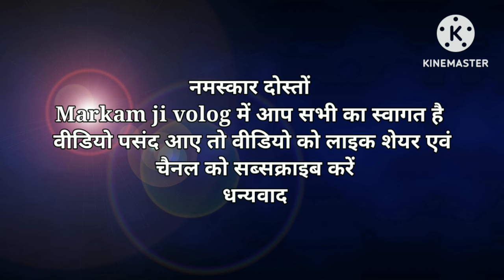चल तो गुंया रे आमा बगीचा | chal to gunya re aama bgicha| Video by markam_ji_volog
चल तो गुंया रे आमा बगीचा | chal to gunya re aama bgicha

नमस्कार दोस्तों मरकाम जी वोलोग में आपका स्वागत है इस चैनल में मैं अपने आसपास होने वाली गतिविधियों तथा आसपास के प्रमुख जगहों को दिखाने का प्रयास करते रहे रहता हूं और गांव स्तर की बातों को दिखाने का प्रयास करता हूं |